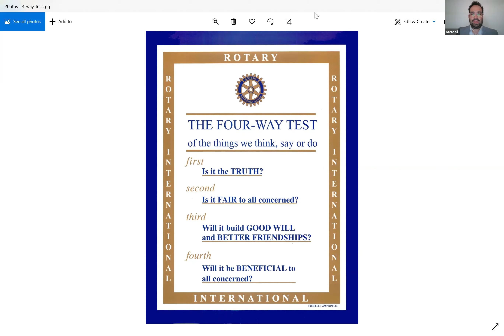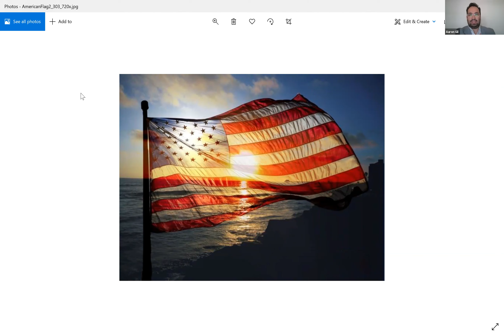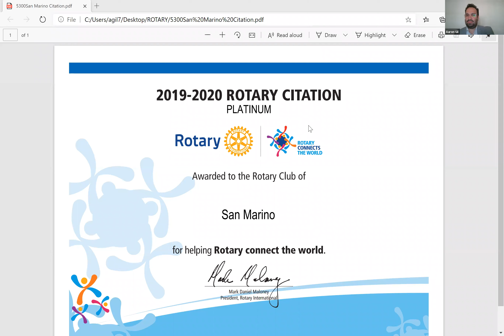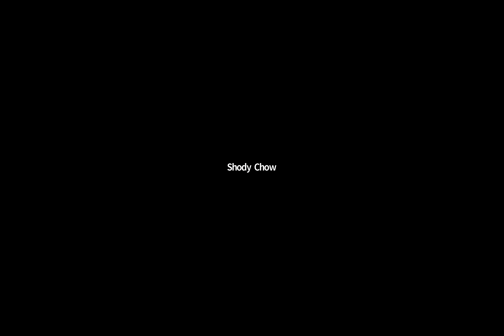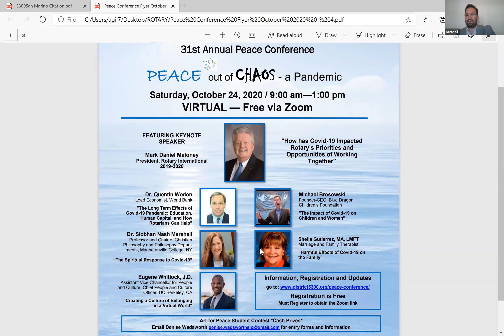October 8, 2020 - D5300 Governor Greg Jones - Governor's Official Visit